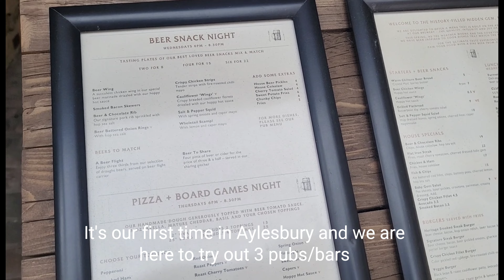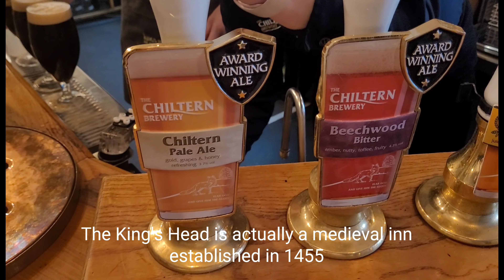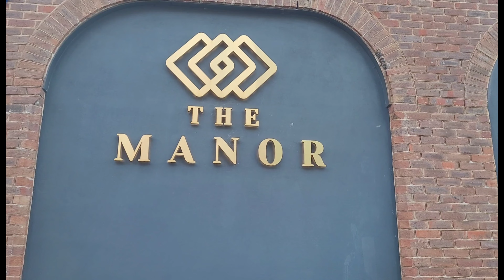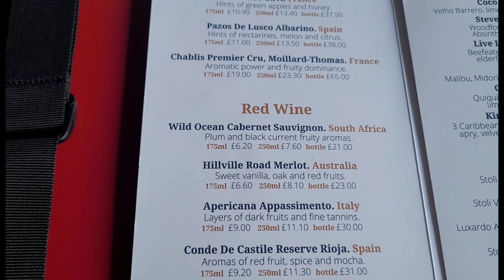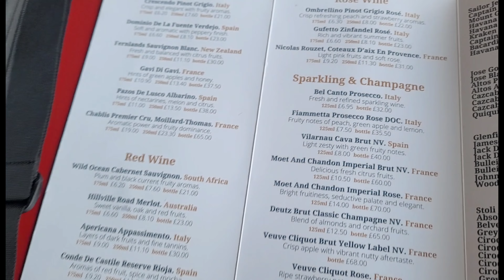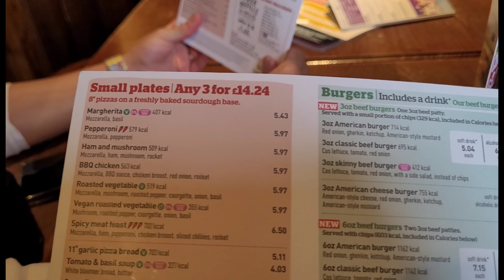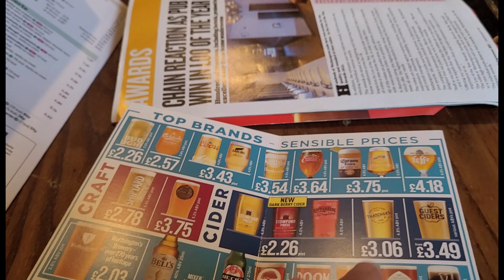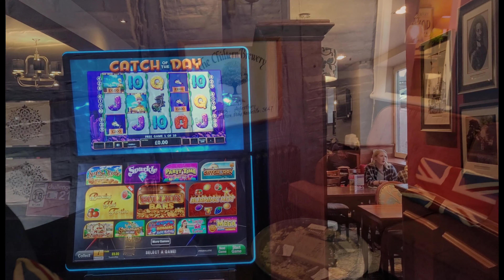Aylesbury Pub Crawl - Trying Out 3 Unique Pubs - Aylesbury, U.K. | Food Tour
Aylesbury Pub Crawl - Trying Out 3 Unique Pubs - Aylesbury, U.K.

00:00 Introduction
00:42 The King's Head by Chiltern Brewery
03:37 The Manor Roof Top Bar
07:47 The White Hart Family Friendly Pub
11:47 Outro